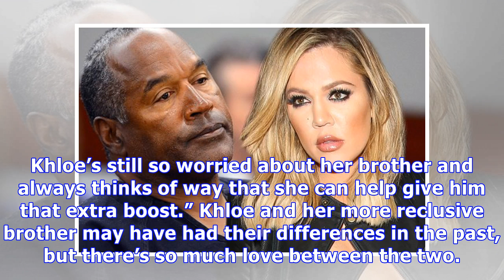Khloe Kardashian: The Sweet Reason She’s Asking Brother Rob To Be her Baby’s Godfather